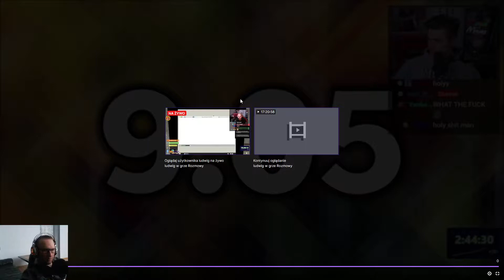ludwig how to make 1000's in a minute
I come form east and I watching Twitch Clips. Stay healty!
My favouirte streamers are: Sykkuno and Ludwig. I like watching sykkuno clips and ludwig clips